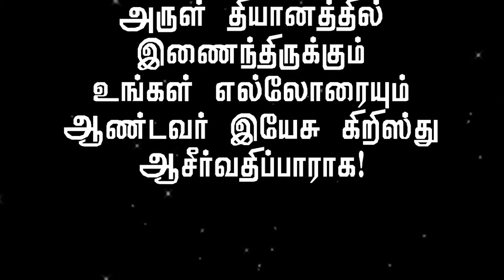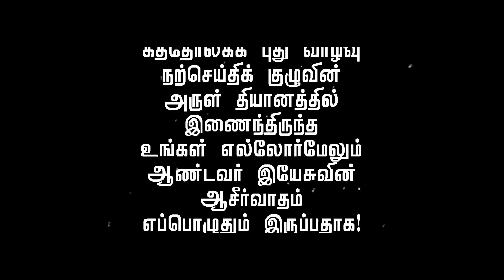பார்வை பெறுவதற்கான அனுபவம் - Nov 24 2017